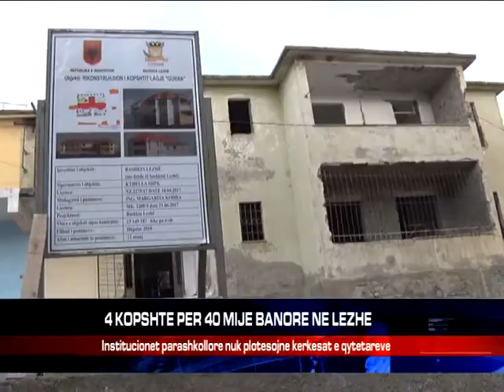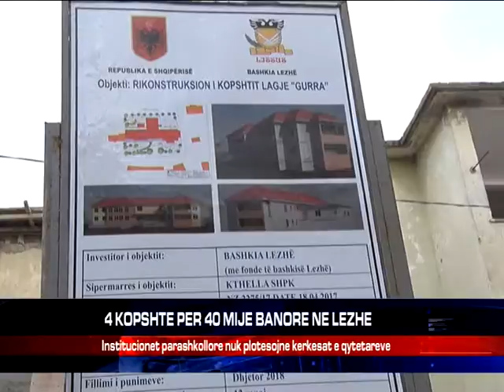4 KOPSHTE PER 40 MIJE BANORE NE LEZHE